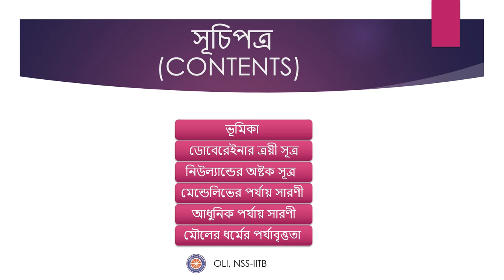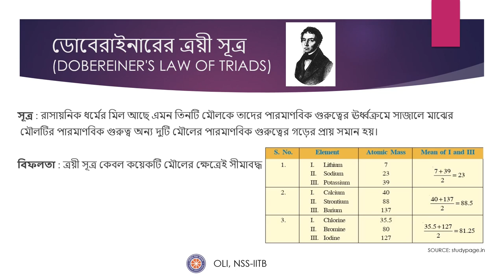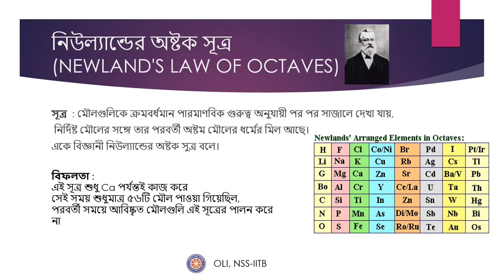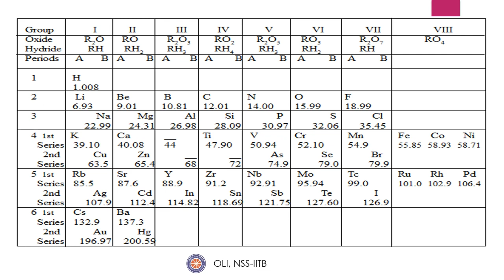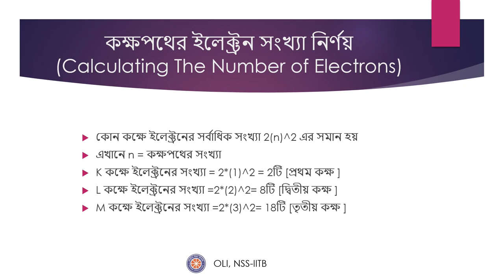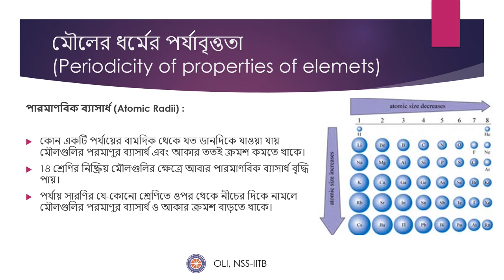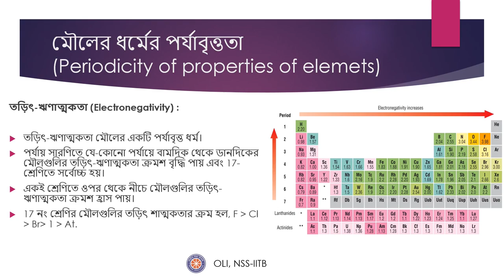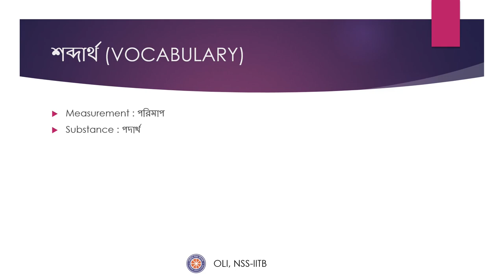পর্যায় সারণি || Periodic Table || Bengali || Class 10 Science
Credits:
Taught by: Amlan Biswas
Edited by: Prashant Ranjan

In this video we will discuss some very important concepts of “Periodic table” chapter of class 10th Science. This will be the first video in the “Periodic table” series.

Timestamps:
0:00 Intro
0:07 Overview
0:23 Contents
0:53 Introduction
1:21 Dobereiner's law of triads
2:21 Newland's law of octaves
3:18 Mendeleev's Periodic table
5:36 Modern Periodic Table
7:36 Calculating the number of electrons
7:52 Periodicity of properties of elements
11:10 Summary
11:48 Vocabulary
12:08 Outro